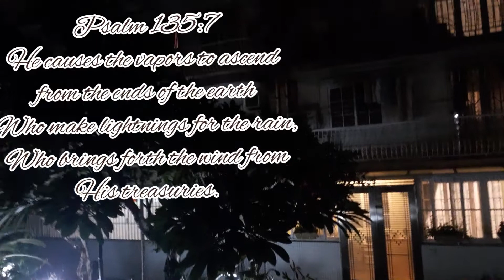Meditation/Rain/Thunderstorms/Lightning,God display His power through His creation